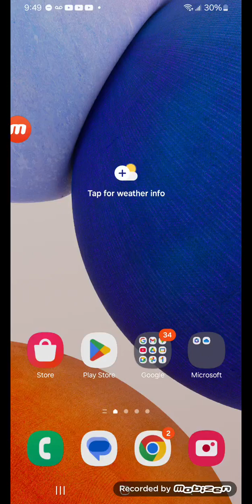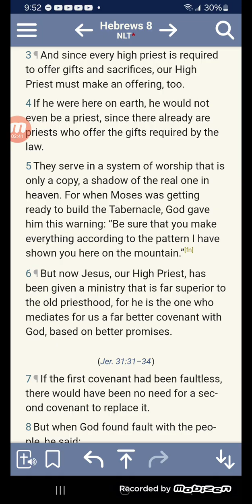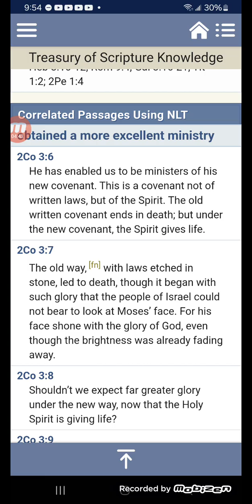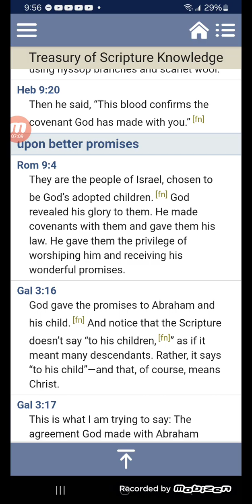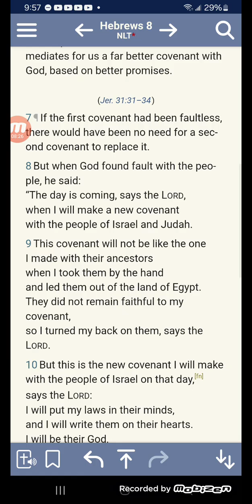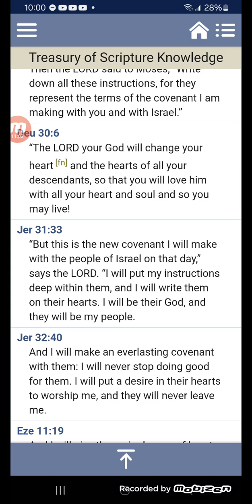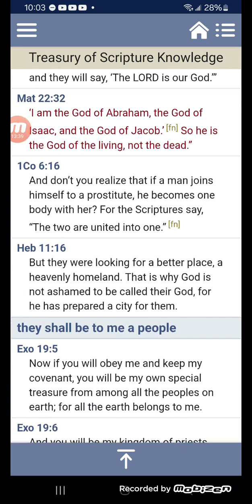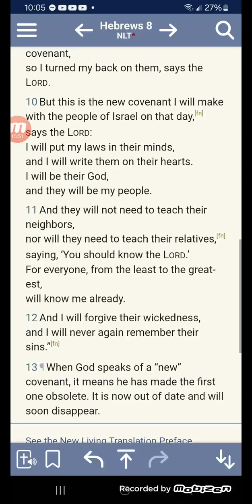Ibaraya 8: Here Is The Point